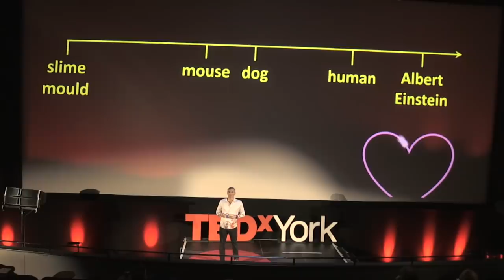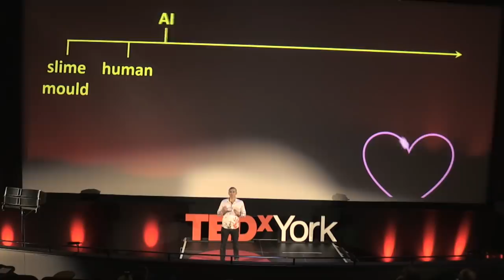'AI Might Kill Us, But What if AI was Delightful?' | Peter Cowling | TEDxYork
Artificial Intelligence (AI) is here. AI is making decisions about which ads to show you in Google, which friends to show you on Facebook, whether to reject your credit card transaction, whether a photo has your face on it, ... There are naysayers of doom all around. Hollywood thinks killer robots will finish us off, or a "thoughtless" superintelligent AI will squish us as we might squish a bug. International figures like Elon Musk and Stephen Hawking talk of existential risk. But, what if we could design a delightful AI? One that surprises and challenges us like a good friend. One that presents us with useful opportunities and suggestions as to how we might enjoy our time, without trying to make a fast buck. One that connects us with interesting compatible people, who can enrich our lives. Maybe, while we still have control, we should be thinking about and creating such a delightful AI. In the talk we'll explore how we might design a delightful AI, what form it might take, what it could do for us, and what a world full of delightful AIs might look like Professor of AI, IGGI Director, DC Labs Director This talk was given at a TEDx event using the TED conference format but independently organized by a local community.